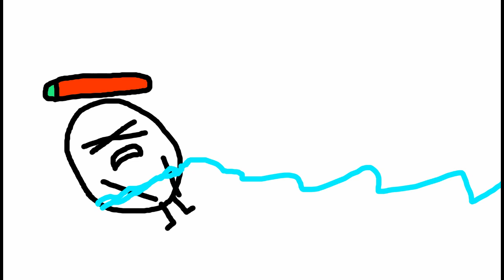El Rayo McQueen y sus amigos pelean contra Serena Surrender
en mi ultimo video hemos visto que Serena Surrender partió al Rayo McQueen a la mitad y ahora es momento que el y sus amigos de Radiador Springs y de mi canal hermano HiHiPuffyAmiYumiRules2001 que ahora editó su foto de perfil

Personajes:
Ami Onuki (Hi Hi Puffy AmiYumi)
Chinche
Coloso
Cruz Ramirez (Cars 3)
Científico Loco
Erika Sasajima (Custom Hi Hi Puffy AmiYumi Character)
Finn Mcmissile (Cars 2)
Flo (Cars)
Guardias Malos
Guido (Cars)
Hoja
Julie Jewel (Hi Hi Puffy AmiYumi)
Leader
Luigi (Cars)
Master Shake (Aqua Teen Hunger Force)
Mate (Cars)
Mútanos
Nataly Nagasako (Custom Hi Hi Puffy AmiYumi Character)
Otani
TOON Rayo McQueen (Cars)
Raymond (Cars)
Rentro
Ryou Onuki (Custom Hi Hi Puffy AmiYumi Character)
Serena Surrender
Yumi Yoshimura (Hi Hi Puffy AmiYumi)
Yuri Nagasako (Custom Hi Hi Puffy AmiYumi Character)